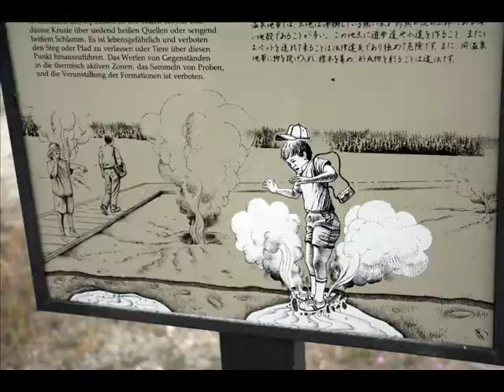Photo 365 Project & Antics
Watch in the highest quality! In which Megan shows you photography from the recent past. Really hope you enjoy, please be sure to let me know which are your favorites! I'm doing a photo-a-day project for the next year, so some of these are from that. Uploading them to YouTube tones down their quality unfortunately, but if you want to see any in a larger size or buy any prints, let me know and I'll be happy to help.

Songs:

Matilda - Alt-J
Vines - Lose In The Trees